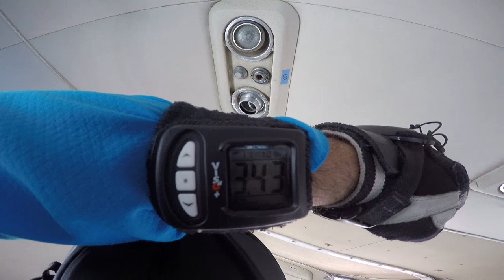Tandemsprung von Bettina bei skydive nuggets in Leutkirch